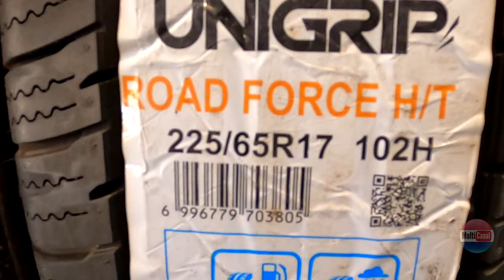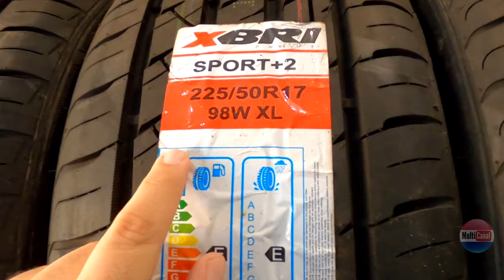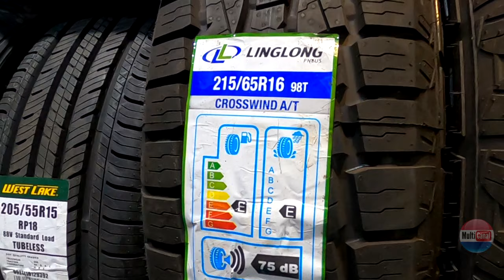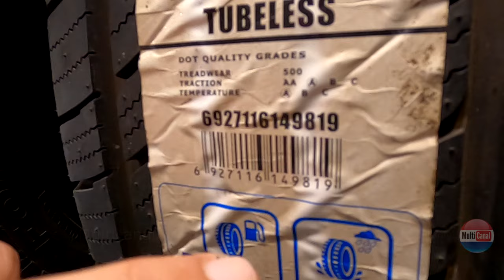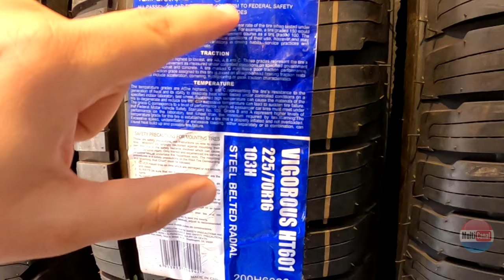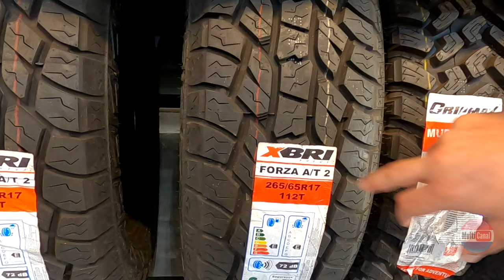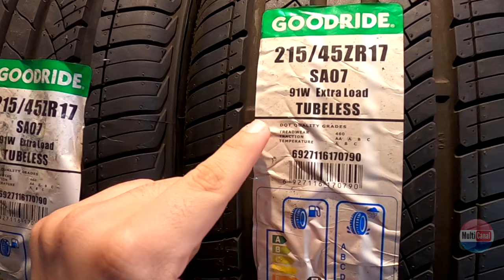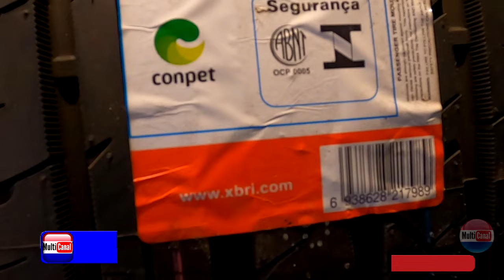ONDE COMPRAR PNEUS NO PARAGUAI Veja a melhor loja de pneus de Cidade do Leste Multicanal Pneus 2020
MULTICANAL COMPRAS PARAGUAI

ONDE COMPRAR PNEUS NO PARAGUAI Veja a melhor loja de pneus de CidadedoLeste 2020

 • IMPÉRIO PNEUS
 NACIONAIS E IMPORTADOS
 EN CIUDADE DEL ESTE PARAGUAY
 RUA ATRAZ DA CASA CHINA SUBINDO Á 300MTRS LADO DIREITO

👉🏼Promoção hospedagem nos hotéis TAROBÁ & POP em Foz do Iguaçu

• GRUPOS DE COMPRAS E INFORMAÇÕES - WHATSAPP e TELEGRAM
(ATENÇÃO):

1) Para fazer parte dos nossos grupos de Whatsapp e Telegram siga nosso perfil no INSTAGRAM (link abaixo).
2) Nos envie uma mensagem no Instagram de solicitação para entrar nos grupos. Agora só enviaremos o link somente por lá.

Saiba mais
Ouça músicas sem anúncios com o YouTube Premiu
Música
High
Artista
JPB
AEI (em nome de NCS); ASCAP, Featherstone Music (publishing),
BMI - Broadcast Music Inc., UNIAO BRASILEIRA DE EDITORAS DE MUSICA
- UBEM e 12 associações de direitos musicais

Multicanal Mundo Paraguai,
Multicanal Compras Paraguai,
Multicanal Compras no Paraguai,
Multicanal Guia Paraguai,
Multicanal Guia no Paraguai,
Multicanal guia compras paraguai,
Multicanal Guia de compras no paraguai,
Multicanal receptor,
Multicanal receptores,
Multicanal iptv,
Multicanal TV Box,
Multicanal Foz do Iguaçu,
Multicanal Xiaomi,
Multicanal CellShop,